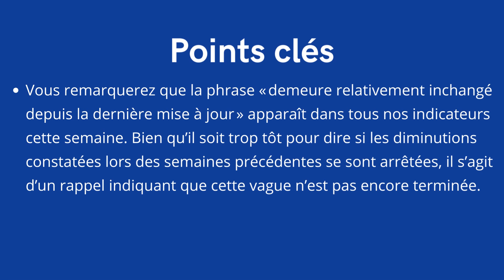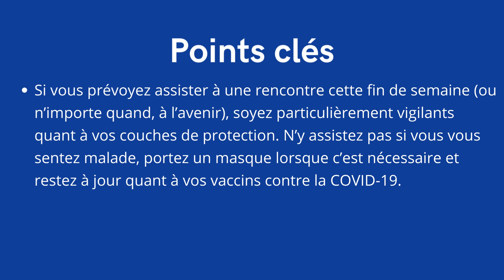Aperçu de la COVID 19 - Le 25 août 2022